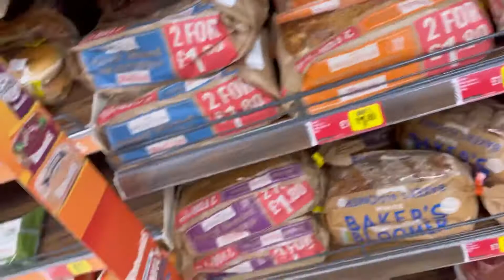চলুন দেকি 2 বোন কোথায় গেলাম।। queen moni’s vlog